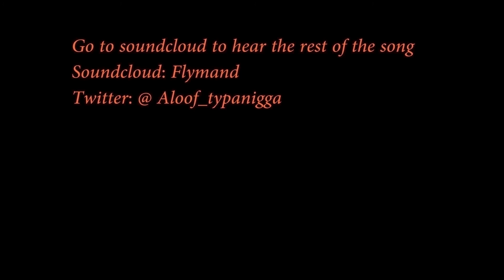CAUGHT CHEATING WITH YOUR WIFE PRANK ON DAMIEN!!!- VCTV Reaction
Love you guys give us more videos to react to.